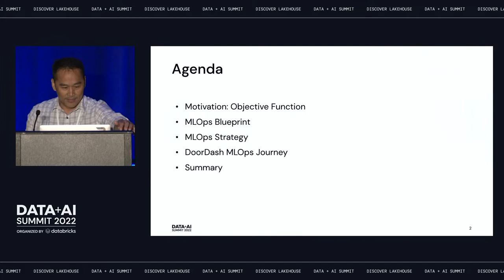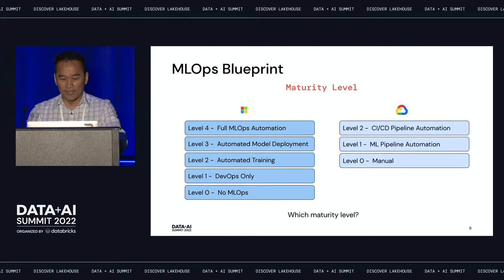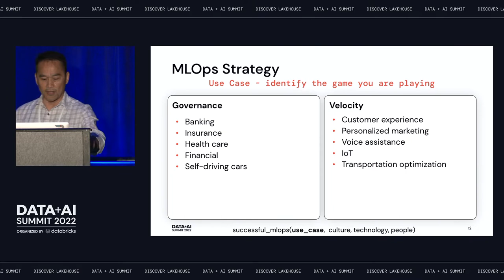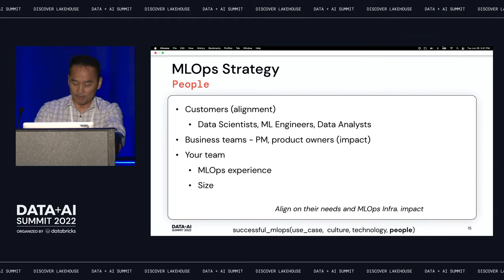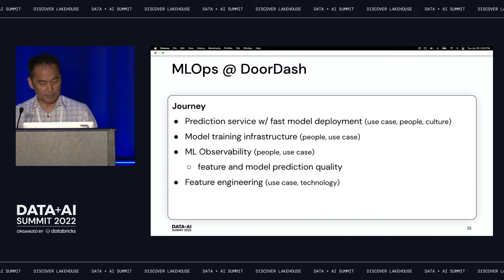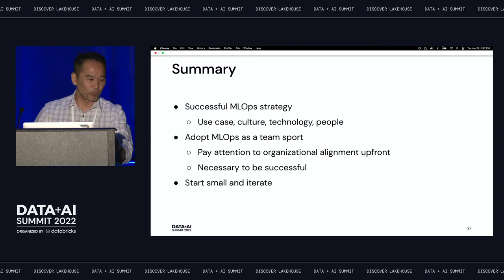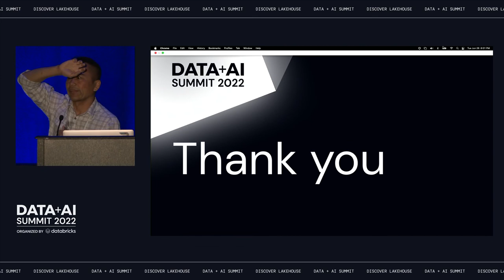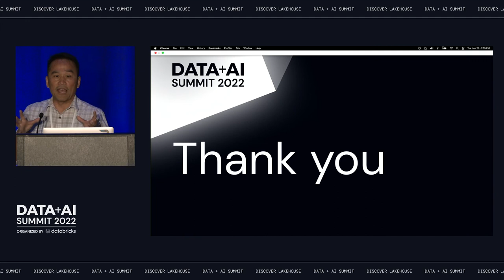MLOps at DoorDash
MLOps is one of the widely discussed topics in the ML practitioner community.  Streamlining the ML development and productionalizing ML are important ingredients to realize the power of ML, however it requires a vast and complex infrastructure.  The ROI of ML projects will start only when they are in production.  The journey to implementing MLOps will be unique to each company.  At DoorDash, we’ve been applying MLOps for a couple of years to support a diverse set of ML use cases and to perform large scale predictions at low latency.

This session will share our approach to MLOps, as well as some of the learnings and challenges.  In addition, it will share some details about the DoorDash ML stack, which consists of a mixture of homegrown solutions, open source solutions and vendor solutions like Databricks.